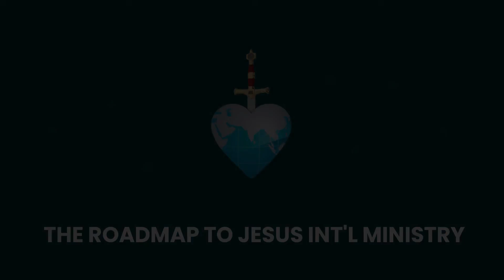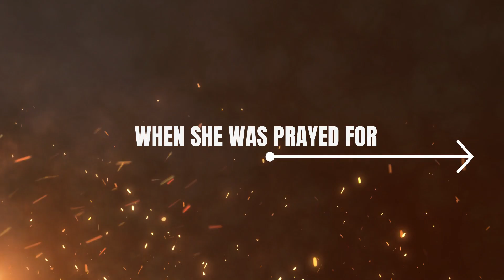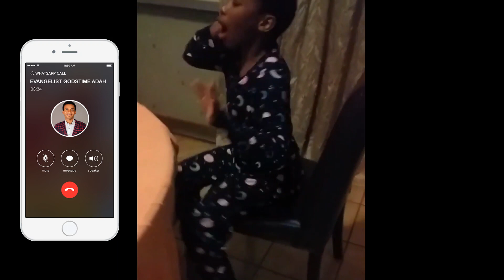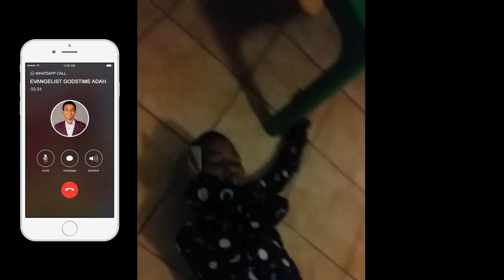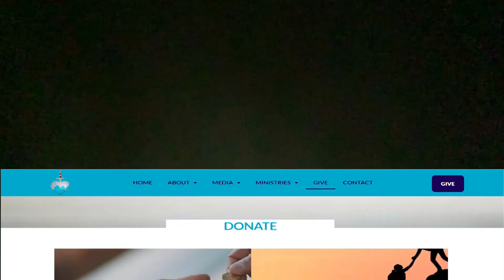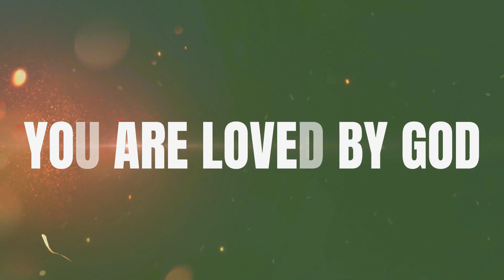THIS FIRE IS TOO MUCH FOR ME.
As you watch by faith may you receive your own deliverance and testimony in Jesus Christ Name Amen! Deliverance,,TbJoshua SCOAN Holyspirit,TbJoshua,Wisemandaniel,WisemanChristopher,Wisemanjohn-chi,